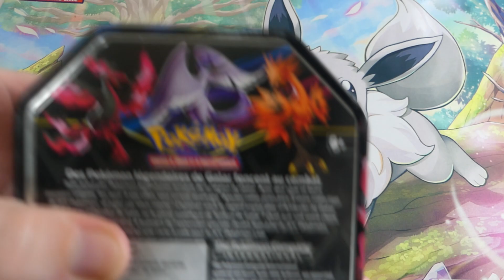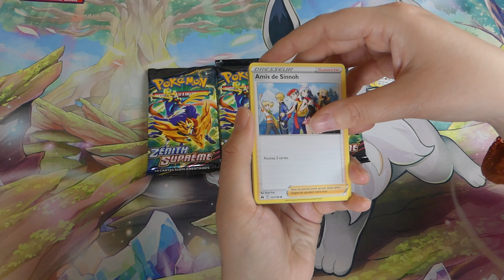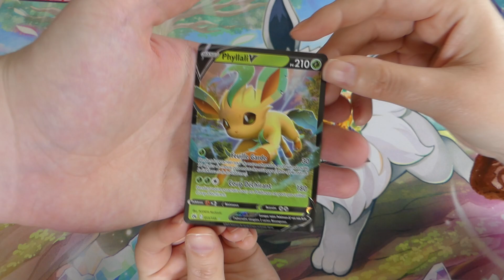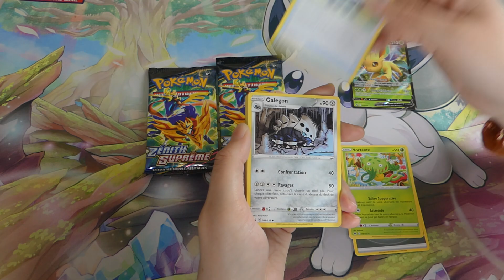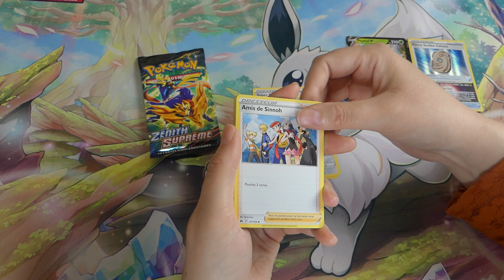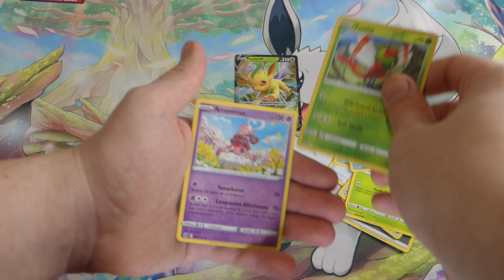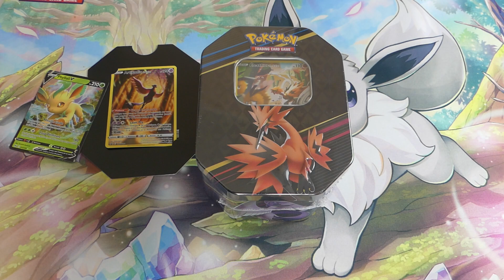OISEAUX LEGENDAIRE | POKEBOX ARTIKODIN DE GALAR